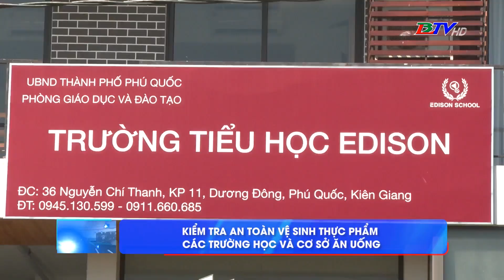Kiểm tra an toàn vệ sinh thực phẩm các trường học và cơ sở ăn uống